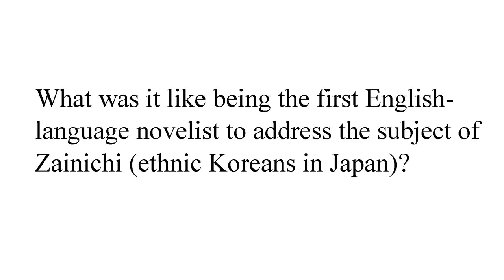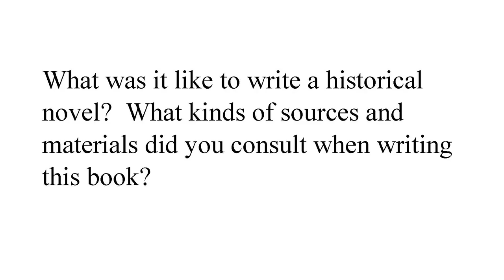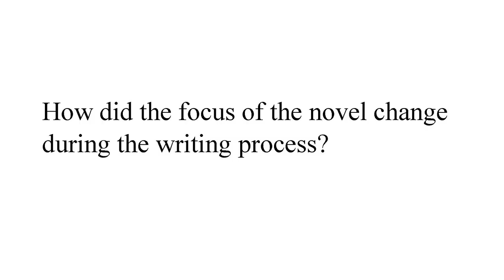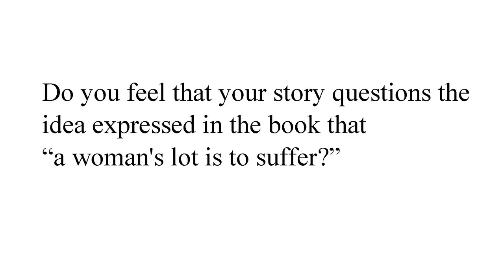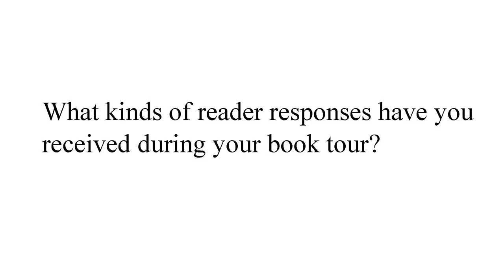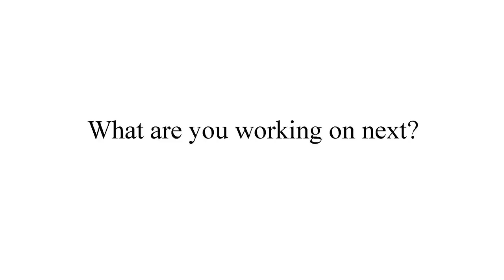Min Jin Lee Discusses Her Acclaimed Novel "Pachinko"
Min Jin Lee talks in-depth about her 2017 National Book Award finalist  novel "Pachinko," which follows four generations of an ethnic Korean family from 1910 through 1989.  Min Jin Lee, whose debut novel was 2007's "Free Food for Millionaires,"  has also served as a columnist for the Chosun Ilbo, South Korea's leading newspaper. She lives in New York with her family.